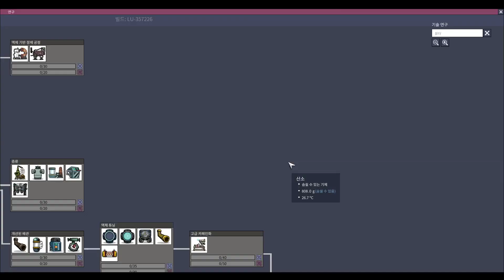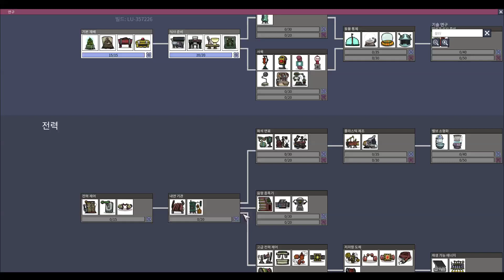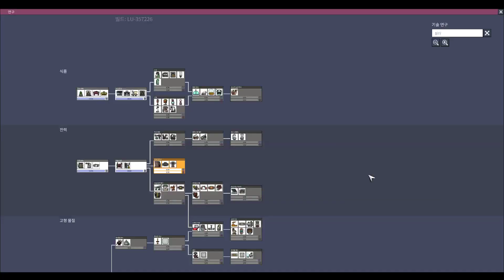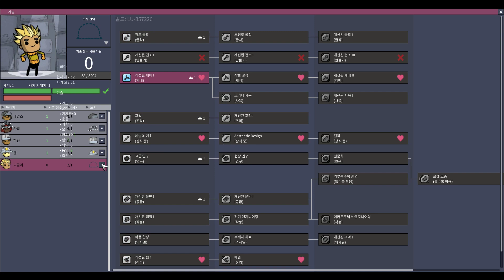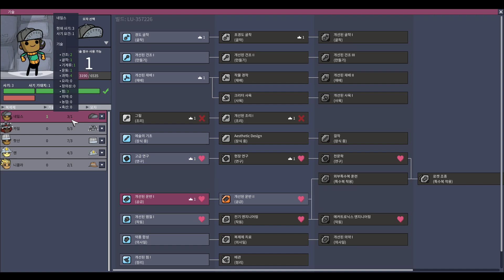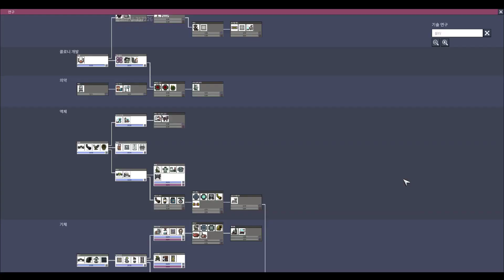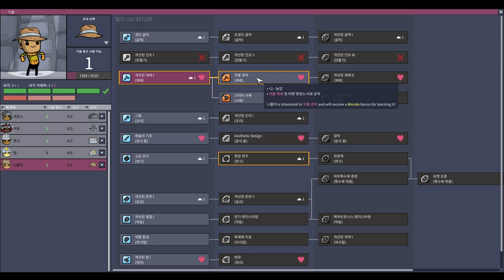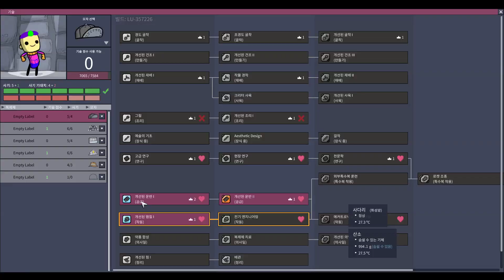산소미포함 Launch 버단트 월드 노편집 1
더우니까 노편집 ㅇㅅㅇ/
나중에 편집본 올릴게요

 트위치에서도 방송 중 ~ㅅ~
 좋아요 및 구독 감사합니다 ㅇㅅㅇ!
새로운 컨텐츠 및 스트리머생활에 사용됩니다. 감사합니다.